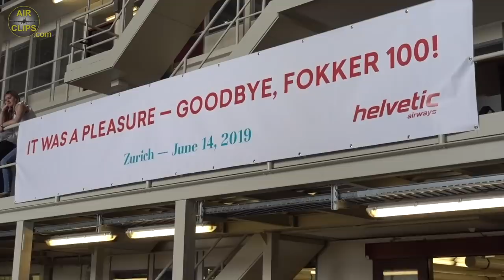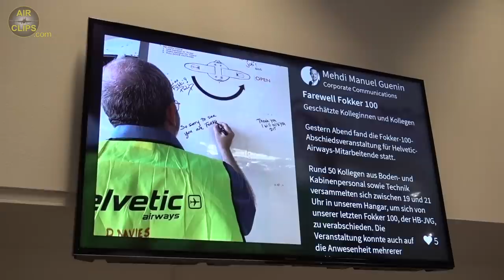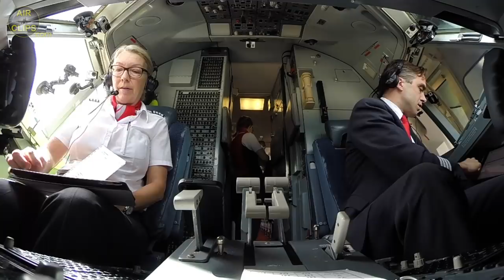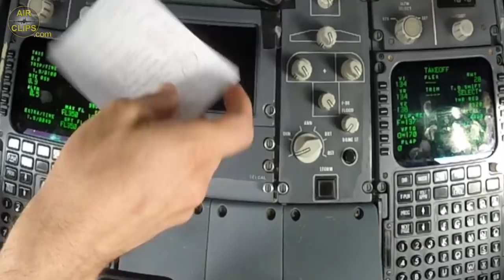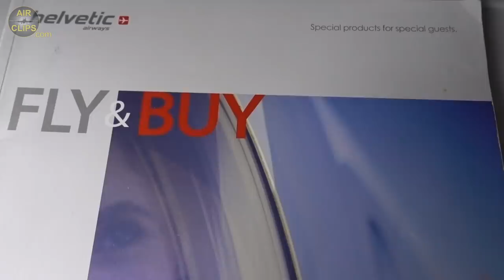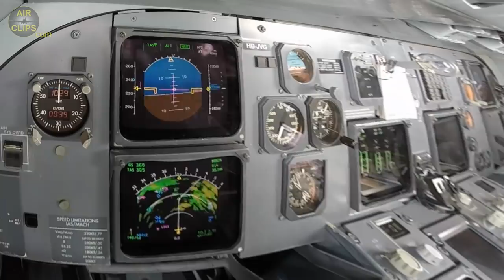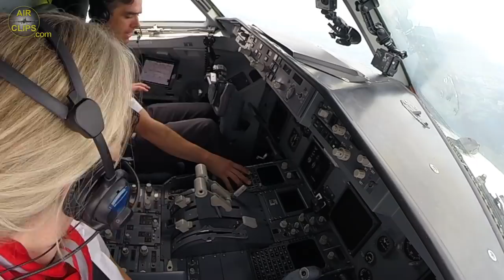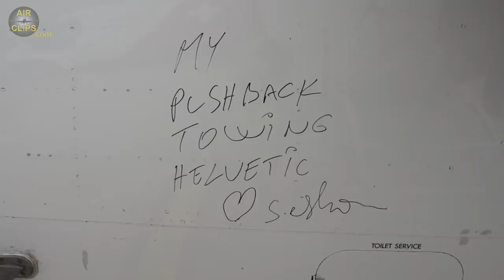Captain Sandra: Fokker F100 TOP LOW Alps Farewell Flight- HELVETIC ULTIMATE COCKPIT MOVIE [AirClips]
The AirClips.com team was exclusively invited to produce a documentation about Helvetic's Fokker 100 farewell flight through the Swiss Alps on June 14th 2019. Witness these historic and emotional moments of Switzerlands last ever Fokker 100 passenger flight after a decade-long history of this airliner in Switzerland beginning with Swissair. Our all-free ULTIMATE COCKPIT MOVIE about this flight starts with sounds and sights of a stunning employee farewell party during the previous evening, to include keynotes of the company's CEO and COO! COO and Commander Simon Schatzmann can be seen in the Captain's seat during this flight while his Captain college Sandra impresses on the controls!